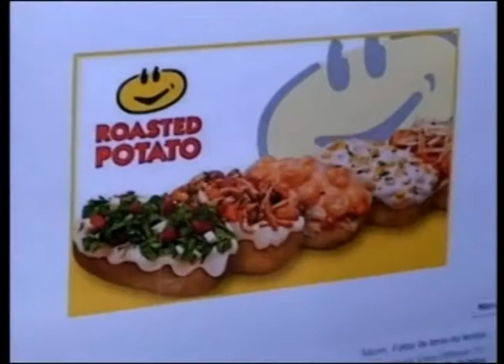RODRIGO HADDAD - parte 01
Imperdível , confira a participação no Programa Carolonline de RODRIGO HADDAD e muita country music!!!